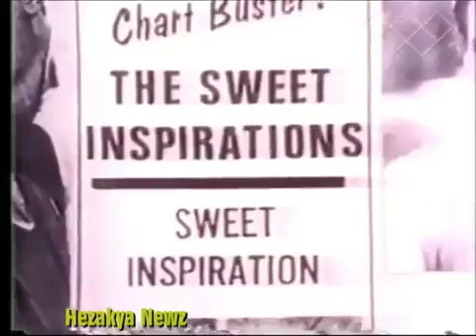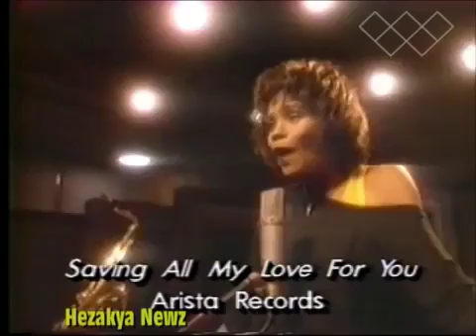Whitney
Award-winning singer Whitney Houston (born 1963) made her name with her powerful voice and emotional renditions of love songs, becoming one of rhythm .

Whitney Houston in East Orange/Newark, NJ, before she was famous, before Clive Davis, as a teenager, high school yearbook photos, modeling photos, .